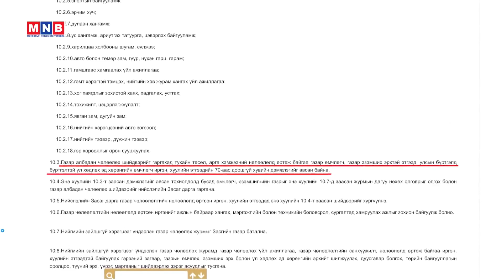Газраа чөлөөлүүлж байгаа иргэд дунджаар 170 сая төгрөг авч байгаа